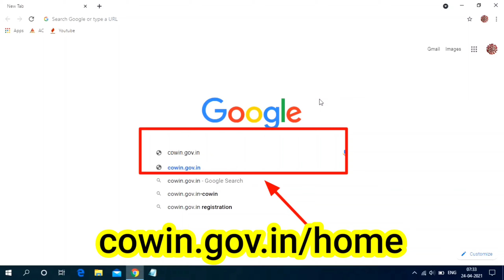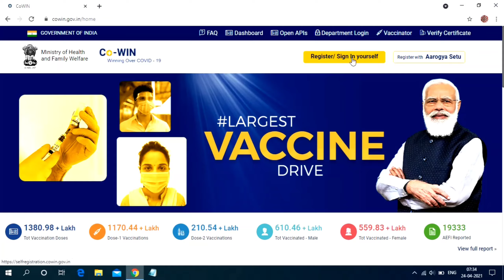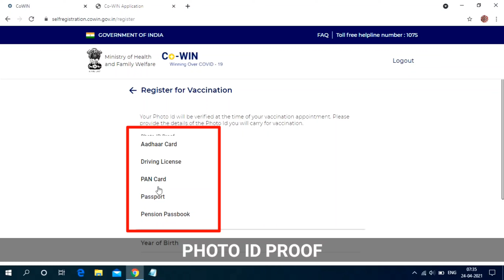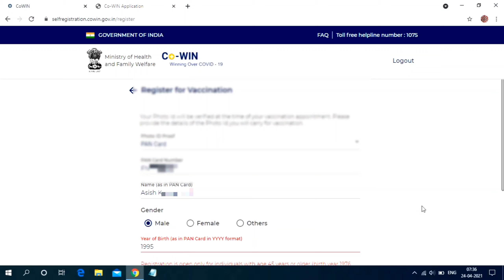how to register covid vaccine registration in india || covid vaccine report in india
Registration for Covid Vaccination Link here:-
cowin.gov.in/home

CONTENT COVERED
register for COVID vaccine,
how to register covid vaccine,

HOW TO CHECK COVID TEST REPORT ONLINE FOR OTHERS STATE

PLEASE COMMENT FOR OTHERS STATE.
I WILL TRY TO PROVIDE YOU SOON.